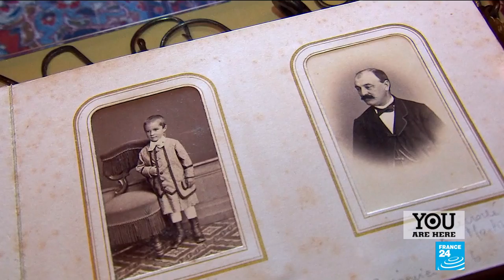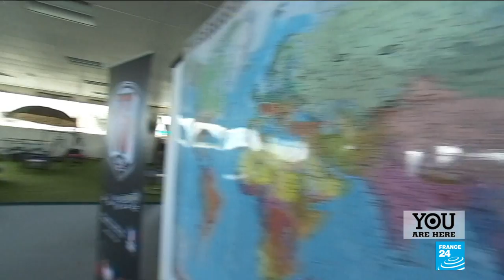France's Viellard family: Hooked on steel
FRANCE 24 takes you to meet France's oldest industrial family, the Viellard. These masters of metal have been producing steel since 1796. But their story actually began during the reign of Louis XIV, when a certain Nicolas Viellard took over a foundry in the Vosges mountains. In the 19th century, the company started producing steel wire. In the 20th, it made its fortune from manufacturing fishing hooks. Today, it employs over 11,000 people around the world.